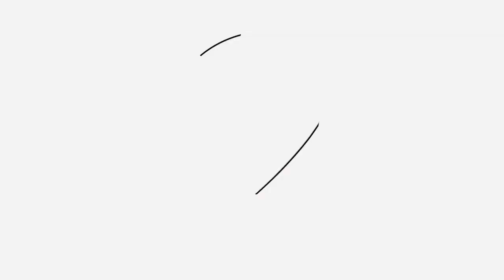Classic Capture - Super Star Wars (SNES)